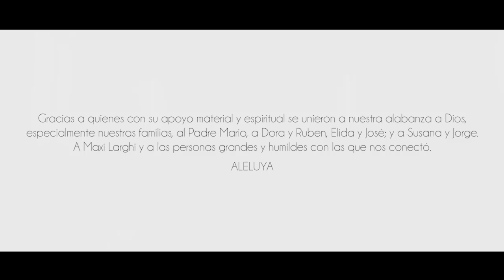Mi amor, mi amado, mi dulce Señor - Aleluya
ALELUYA

Voz: María Araceli Bordón.
Voz: Padre Luis Gabriel Caasres.
Guitarra: Fabio DaCosta.
Teclado: Mario Giménez.

Produccion musical: Francesco Mazza
Produccion de video: Arimatea Films
Direccion general: Yo Soy producciones.